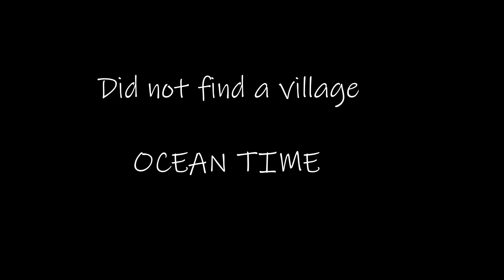The new beginnings (Hardcore Sundays)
Epic new hardcore series